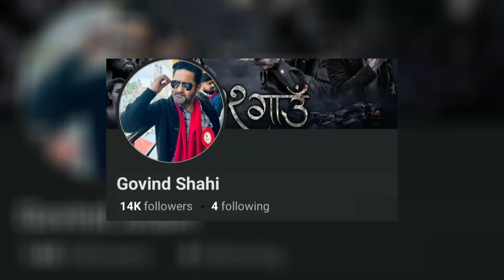चौंथो हप्तामा १२ गाउँ तीन हप्ताको कमाई कति 12 Gau Movie Samir Bhatta Biraj Bhatta